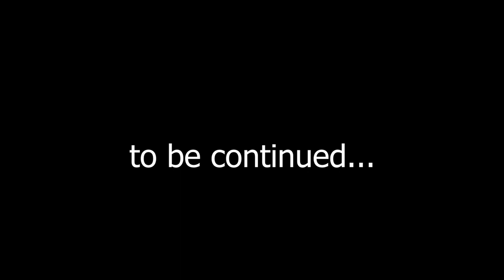Bar Lonzo. We get the recipe for making espresso. Walkthrough #7 (Deponia)